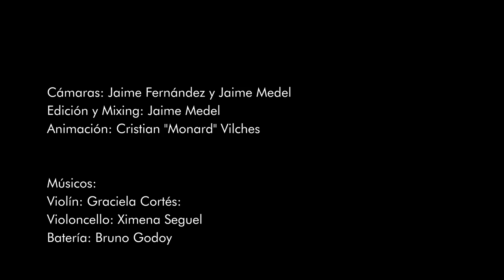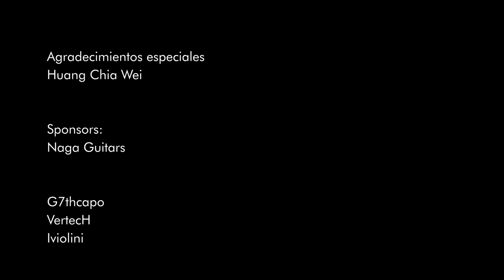Andrés Godoy - Pequeña Orión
El Video fue grabado en una sala especial de la Escuela Rural "Lo Zarate". La escuela es un proyecto de educativo público y sustentable que cuenta con una climatización natural de las dependencias, la reutilización del agua y su captura del ambiente, aprovechamiento de la energía a través de paneles solares, etc, es un modelo a seguir además con participación activa y creativa de apoderados, estudiantes, profesores, docentes, director.

Pequeña Orión, compuesta el 2014 está inspirada en la historia de Malala Youzafsai (niña Pakistaní) y en todas las niñas y adolescentes vulneradas y abusadas por ser mujeres y exigir sus derechos a la educación, a una vida digna en medio de un presente corroído por la codicia, la indolencia y un desmesurado afán de poder.  Es también la historia de niñas, niños y adolescentes activistas, conscientes y rebeldes con sentido que están creciendo y levantando la esperanza a través de sus luminosas y concretas acciones”, son ellos y ellas quienes con sus quehaceres y nueva sabiduría integral reforestarán el planeta con una humanidad mas sabia, empática e inclusiva.

Cámaras: Jaime Fernández (Xiken media) y Jaime Medel
Grabado en Santuario Sónico por Adolfo Rodriguez K.
Mixing & Mastering: Jaime Medel V.
Animación y diseño: Cristian "Monard" Vilches

Músicos:
Graciela Cortés, (Violín)
Ximena Seguel, (Violoncello)
Bruno Godoy (Batería)

Producción General:
Cristian Silva
Iván Godoy

Agradecimientos:
Juan Rojas S. (Director Escuela Lo Zárate)
Adelaida Rodriguez G. (Docente Escuela Lo Zárate)
Escuela Pública Rural Sustentable "Lo Zárate"

Agradecimientos Especiales:
Huang Chia Wei
Naga Guitar
Juan Pablo Quezada (Prahba)

G7thcapo
VertecH
Iviolini-Chile
Thomastik-Infeld